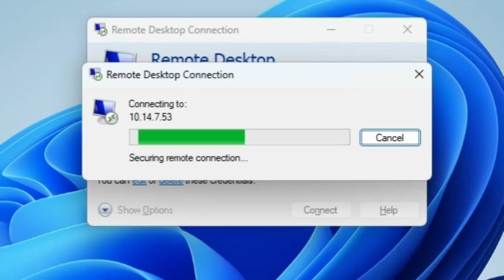Remote desktop take in 30 Seconds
Remote desktop software captures a device's screen and mouse and keyboard inputs and transmits them to another device, where a user can view or control it remotely.